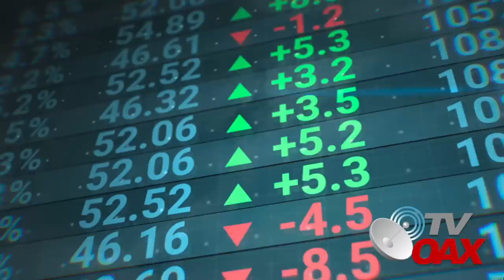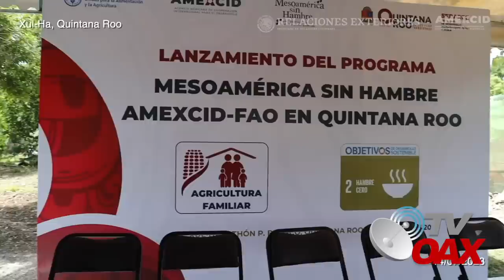😳MIRA:Por fin llega a Mexico este proyecto que opera en varios paises, el pueblo llora de felicidad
Inicia formalmente en el sureste de Mexico este gran proyecto que opera en 7 países, el pueblo llora de felicidad, en buen momento llego.Mira!